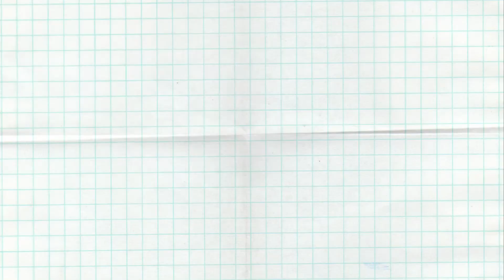TAG-7200 Automatic Bottle Neck Tag Applicator